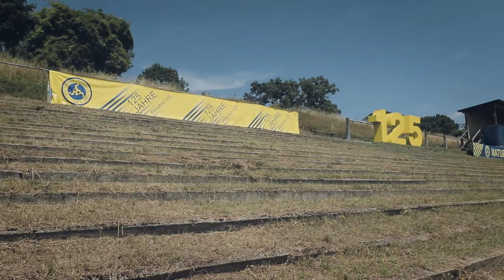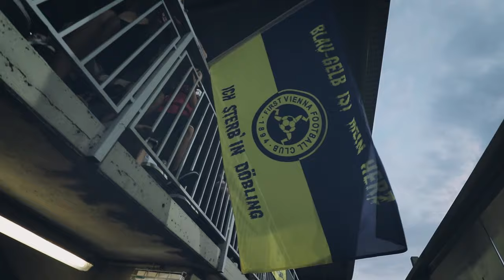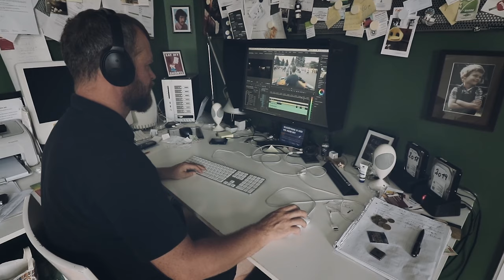NIX ZU VERLIEREN | FREUNDSCHAFTSMATCH 1.FC UNION BERLIN | COME ON VIENNA Vlog#80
### COME ON VIENNA ### NIX ZU VERLIEREN hieß es gegen 1.FC UNION Berlin beim Freundschaftsmatch auf der Hohen Warte.

Akku Licht: